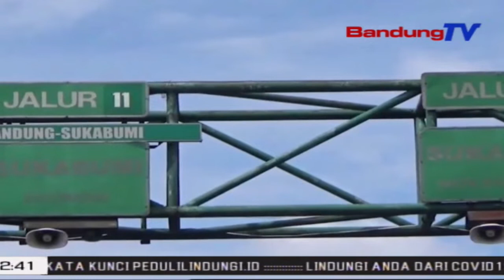Terminal Kota Bandung Masih Nutup | TP | BANDUNGTV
TP | BANDUNGTV | IWAN M RIDWAN |Dua Terminal Di Kota Bandung, Nyaeta Terminal Cicaheum Turta Terminal Leuwi Panjang, Tacan Muka Pangladen Pikeun Operasional Beus AKDP Jeung Beus Akap. Eta Ditutupna Terminal Teh, Rarancangna Bakal Lumangsung Tepi Ka Tanggal 31 Mei 2020.